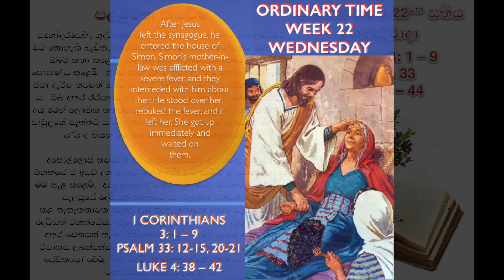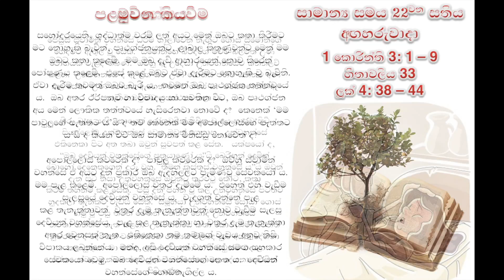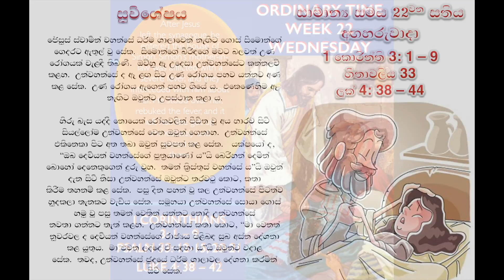WEDNESDAY SINHALA READINGS - OT 22